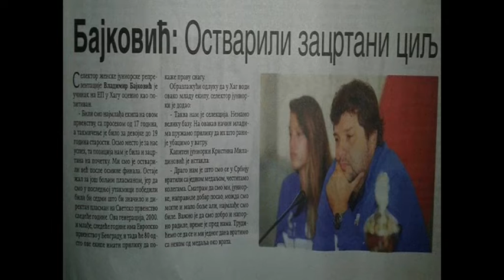Serbia Women's Water Polo National Team U-19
Anđela Petrović (2000), Hristina ilić (2002), Nina Josifović (2000), Lara Luka (2000), Janja kaplarević (2002), Andrea Gašić (2003), Anja Mišković (2002), Nađa Novaković (2000), Isidora Damnjanović (1999), Teodora Rudić (1998), Nikolina Travar (2001), Kristina Miladinović (1997),  Nada Mandić (1997).
Zanimljivo je da su samo dve igračice rođene 1997. godine, a sve ostale su mlađe. U stručnom štabu su još Miloš Bradić, Dragoljub Mitrović, Aleksandra Bjedov i Tomica Stojanović.